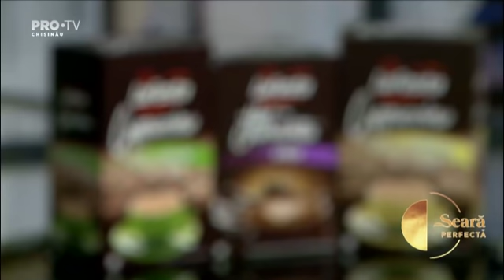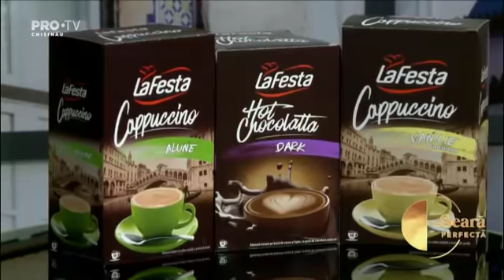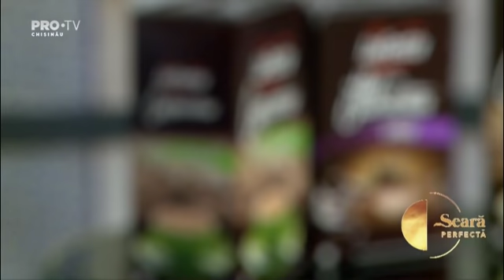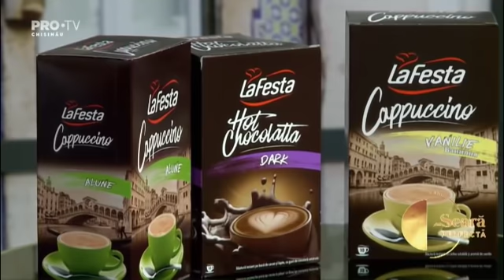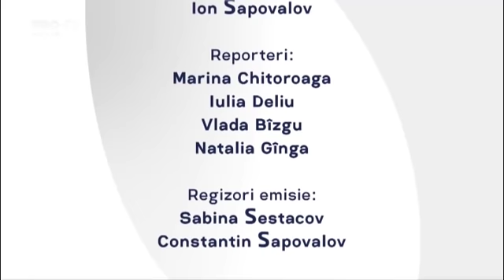O seara perfecta 17.01.22